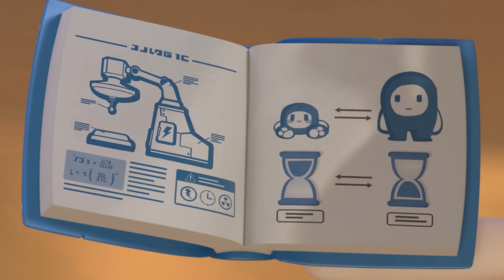كرتون| أودبودز- المهجور| رسوم كرتونية مضحكة للأطفال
►متجر أودبودز- احصل على أكواب وتيشيرتات ووسائد وغيرها الكثير!
يعود مسلسل أودبودز بحلقات جديدة مليئة بلحظات ومواقف مثيرة للضحك لم نعتد عليها من قبل!!
شاهد حلقات أودبودز#المضحكة واستمتع بوقت رائع!! انقر هنا لمشاهدة رسوم كرتونية مضحكة للأطفال

حول المعرض: أودبودز
أودبودز هو مسلسل تلفزيوني كوميدي حائز على جائزة CGI أنتجه استوديو One Animation ومقره سنغافورة. يلقي The Oddbods نظرة على الحياة اليومية - من خلال أعين سبع شخصيات مميزة - جميعهم يرتدون بدلات فروي ساطعة. مع شهيتك للحب والضحك والدمار والدراما - تعد نفسك لأي شيء وكل شيء.

الشخصيات الرئيسية:
Newt
حلوة ورائعتين ، نيوت هو أصغر أودبودز بنسبة هائلة 3 أيام!

Jeff
جس هاجس وبدون خجل ، جيف يحب النظام والانضباط في كل ما يفعله.

Zee
زي يشير إلى نفسه على أنه يسير وخالي من الرعاية. يحيله الآخرون إليه على أنه كسول مثير للاشمئزاز.

Pogo
مخادع ، صانع متاعب ، ألم عارض في الرقبة ، اتصل به بالطريقة التي تحبها ، بوجو لا تهتم.

Slick
جسد البرودة - البقعة هي محبتك الأسمى. لا يزال الوضع الثابت ليس خيارًا عندما يكون لديك إيقاع في البستوني.

Fuse
تحت تلك البدلة ذات الفرو المشرق ، يوجد ذكر ألفا حقيقي ، على الرغم من سلوكه القصير ، إلا أنه يتمتع بقوة مذهلة!

Bubbles
مليئة بالبهجة والسعادة - الفقاعات هي التجسيد الحي لعبارة "أشعة الشمس المشرقة".